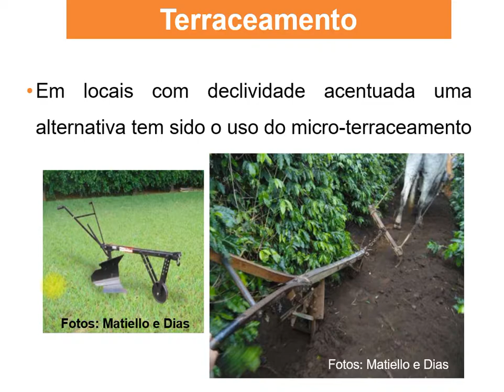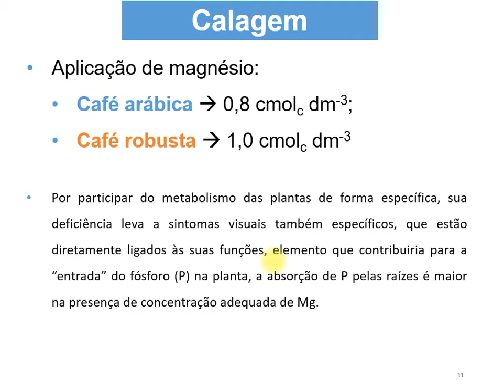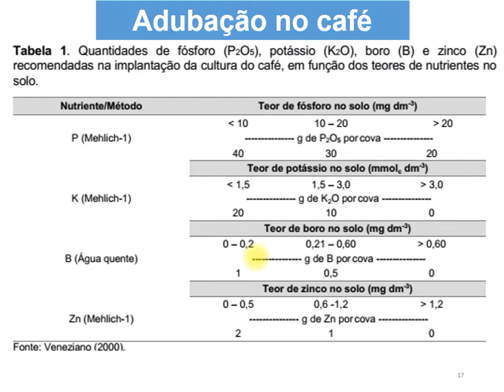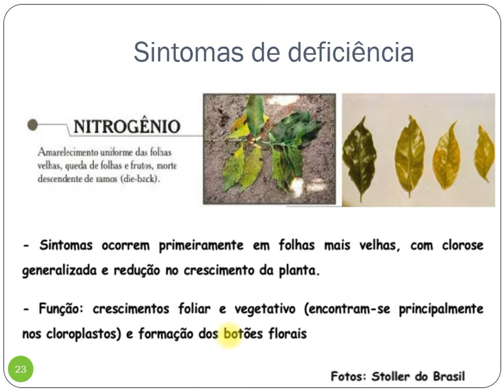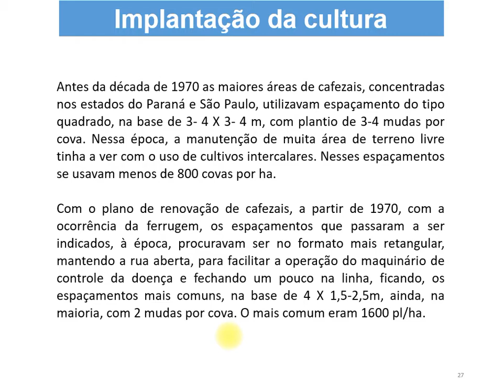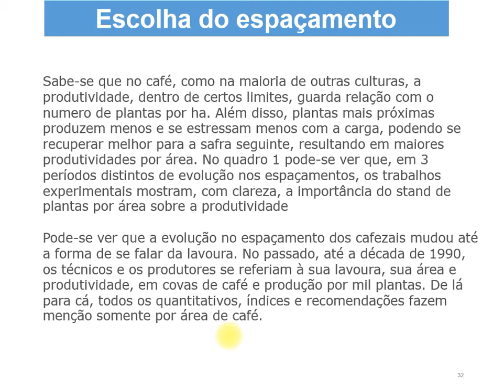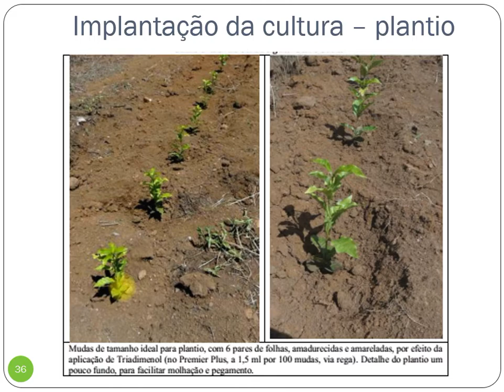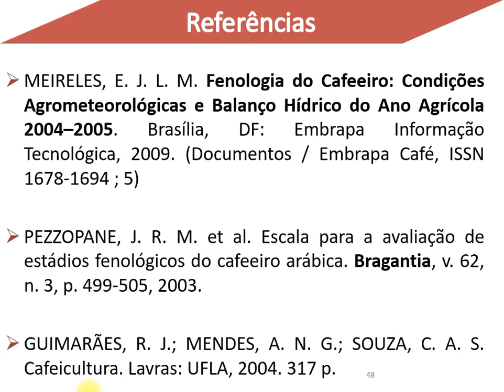AULA 09 PLANTIO ADUBAÇÃO CAFÉ